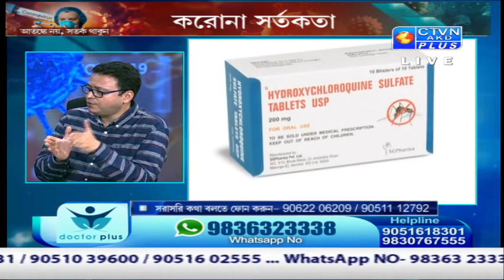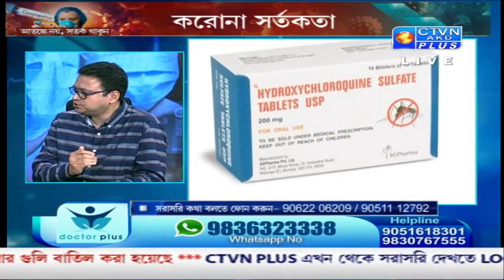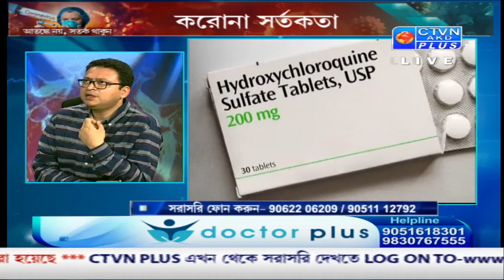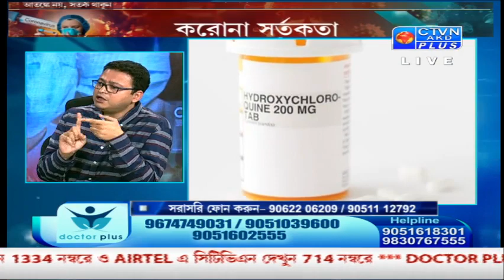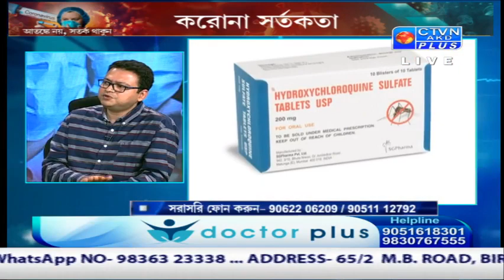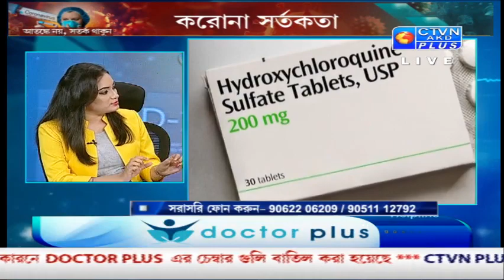DOCTOR PLUS PANEL CTVN_08_04_2020 - 4:00 PM